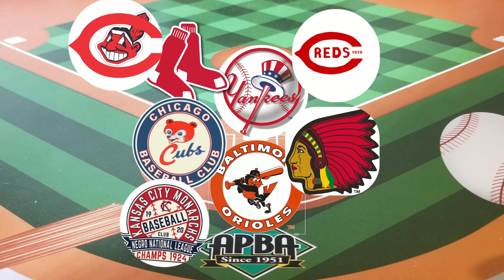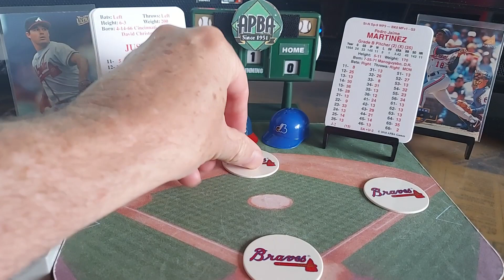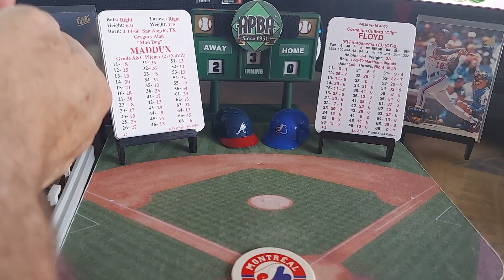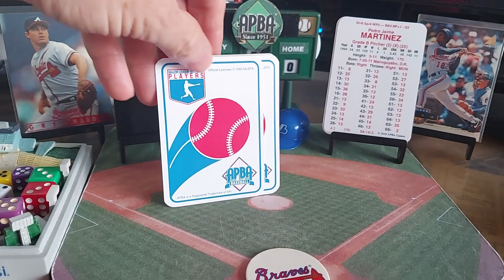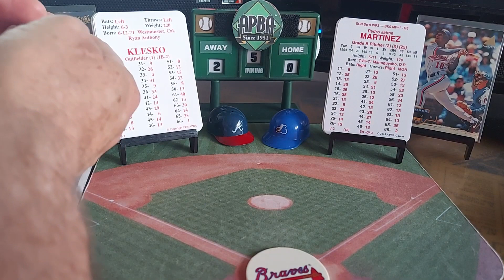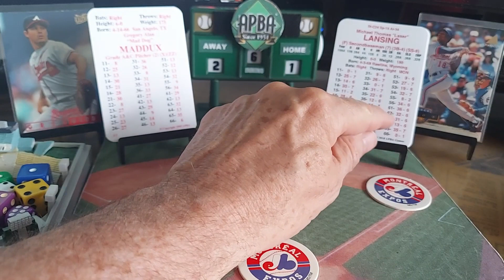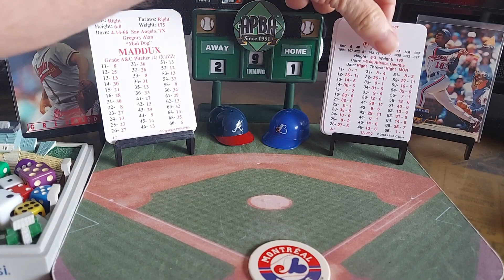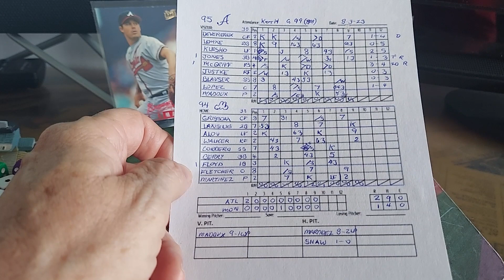1995 Braves vs 1994 Expos King of the Hill Game 99 APBA Baseball Classics